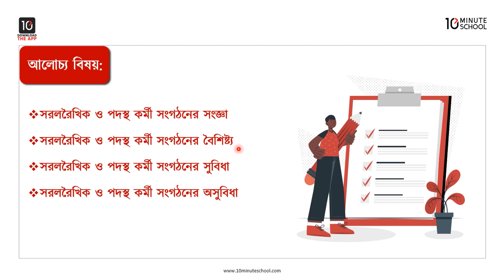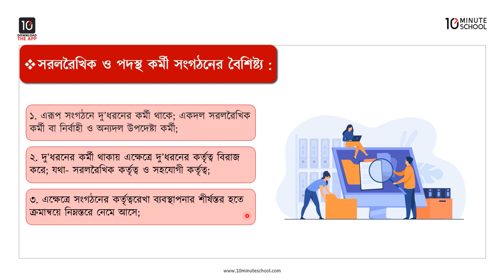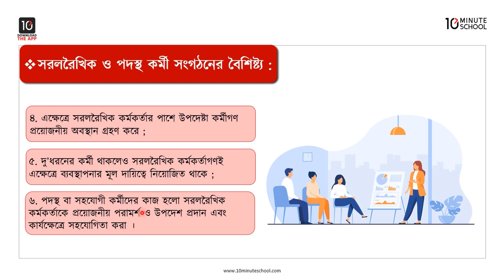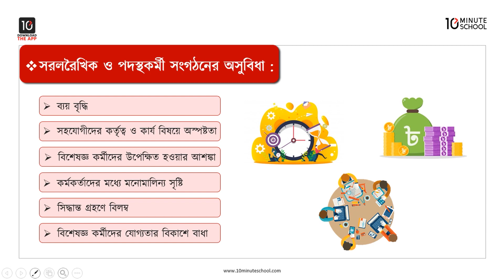অধ্যায় ৪: সংগঠিতকরণ - সরলরৈখিক ও পদস্থ কর্মী সংগঠনের সংজ্ঞা, বৈশিষ্ট্য, সুবিধা ও অসুবিধা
এইচএসসি ব্যবস্থাপনা ২য় পত্র (HSC Management 2nd Paper) এর অন্যতম গুরুত্বপূর্ণ বিষয় হলো সরলরৈখিক ও পদস্থ কর্মী সংগঠনের সংজ্ঞা, বৈশিষ্ট্য, সুবিধা ও অসুবিধা। 10 Minute School এর এই ক্লাসটি থেকে শিখে ফেলুন সরলরৈখিক ও পদস্থ কর্মী সংগঠনের সংজ্ঞা, বৈশিষ্ট্য, সুবিধা ও অসুবিধা - এর সকল বিষয় সম্পর্কে।

00:00 Introduction
05:24 সরলরৈখিক ও পদস্থ কর্মী সংগঠনের বৈশিষ্ট্য
07:30 সরলরৈখিক ও পদস্থ কর্মী সংগঠনের সুবিধা
13:03 সংগঠিতকরণ - সরলরৈখিক ও পদস্থ কর্মী সংগঠনের অসুবিধা